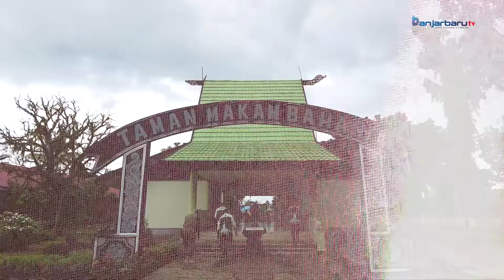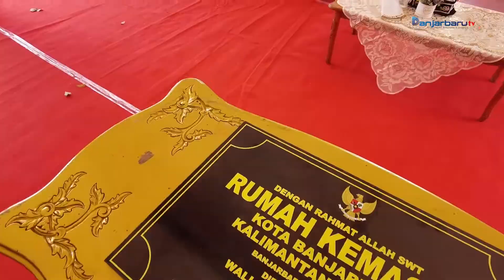Rangkaian Peringatan Puncak Hari Jadi Kota Banjarbaru 19 dan 20 April 2022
Ziarah dan Tabur Bunga di Makam Pahlawan/Tokoh Banjarbaru,
Peresmian Rumah Kemasan,
Penyerahan Penghargaan,
Shalat Hajat

--Credit Title--
Video Record and Edit by Ijonk